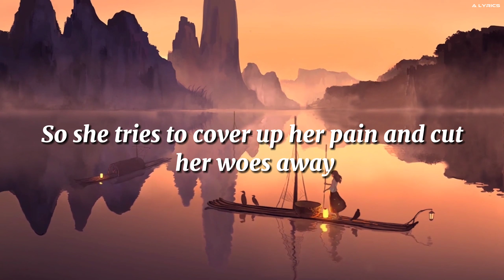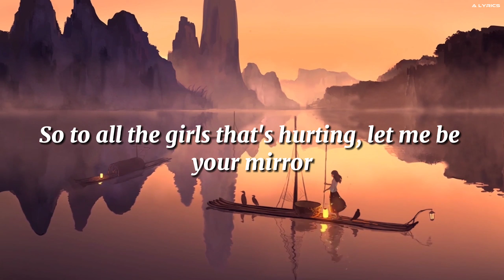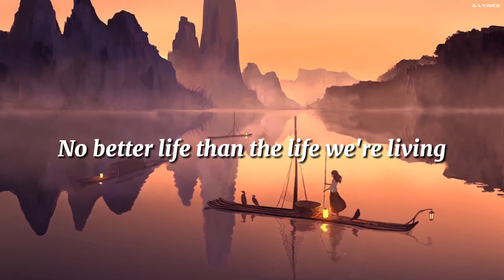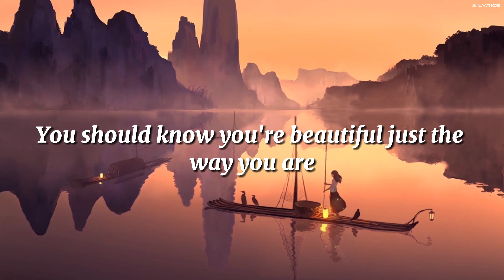Alessia Cara - Scars To Your Beautiful (Lyrics) @alessiacara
Scars To Your Beautiful Lyrics.

[Verse 2]
"I can go a little while longer," she fades away
Or that beauty goes deeper than the surface, oh, oh
So to all the girls that's hurting, let me be your mirror
Help you see a little bit clearer the light that shines within

Alessia Cara - Scars To Your Beautiful (Lyrics)